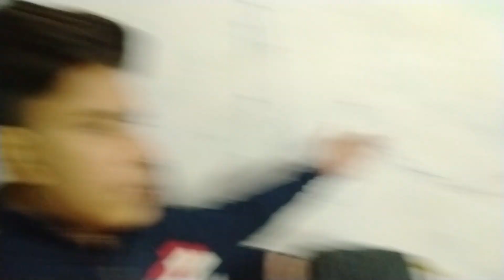Bhojpuri film ki shooting mere ghar!